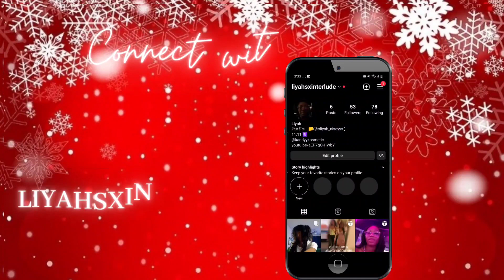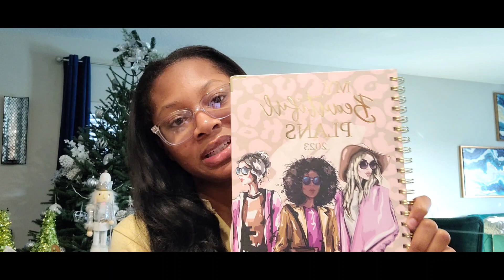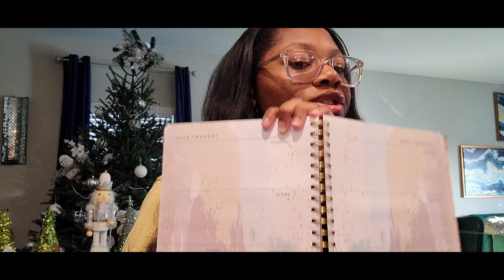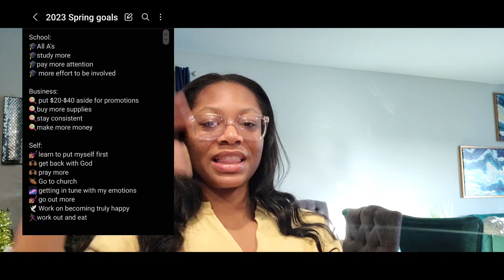☆Vlogmas Week 2: Planning Gosls, Journaling, Driving, 🎅🏾 Shopping...